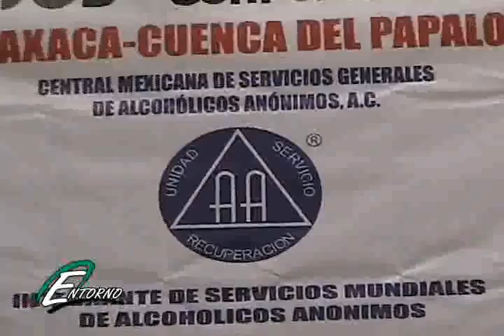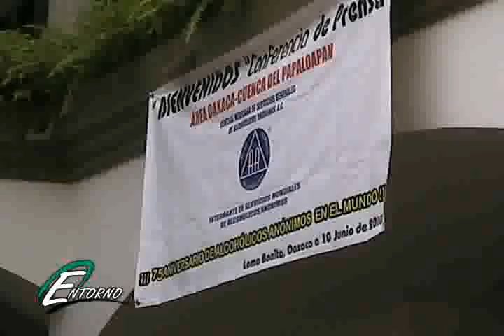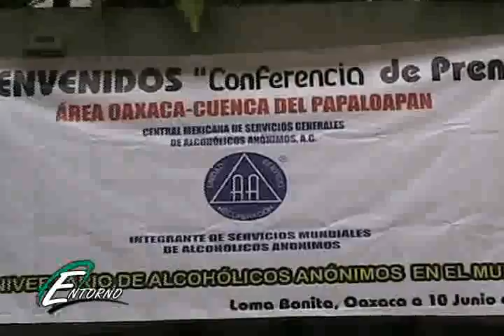PROGRAMA ENTORNO 21 DE JUNIO. BLOQUE 3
Programa de Televisión por cable realizado en Serpa Producciones  en la cuenca del papaloapan con Noticias de Interes General  y transmitido en las localidades de Loma Bonita, Oax.,  Rodriguez Clara, Playa vicente,  Isla y José Azueta,  Ver. en México (eventos de AA cuenca del papaloapan,  campeonato estatal de micro ni mini voleibol en Loma Bonita, Oax., semanas de las culturas del papaloapan en la UNPA campus Loma Bonita )